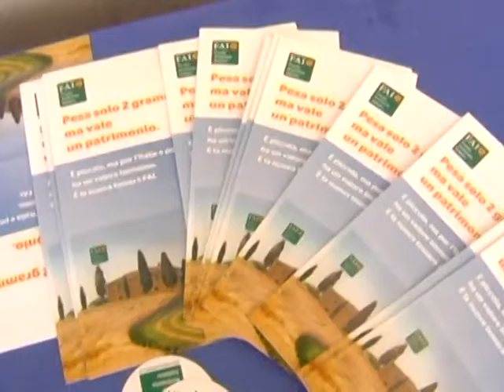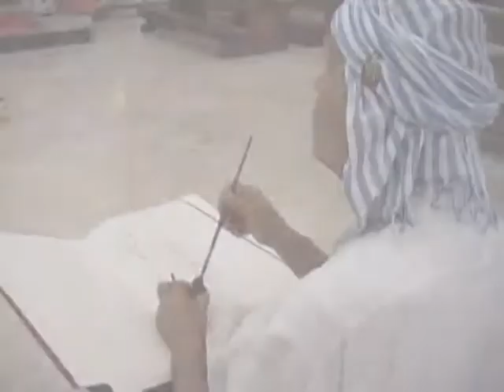il FAI per la madonna del castello di castrovillari 3 luglio 2013